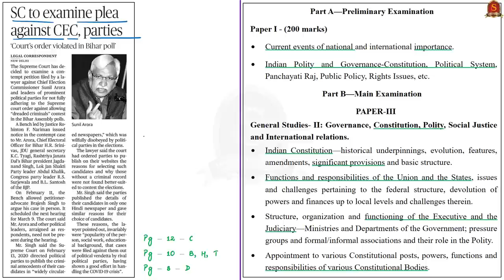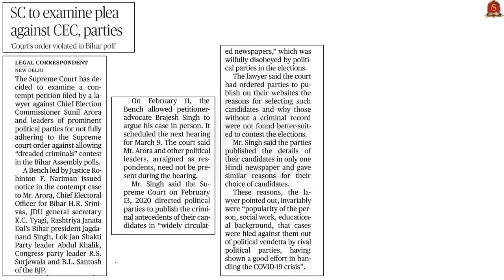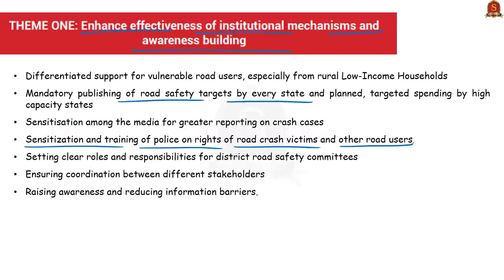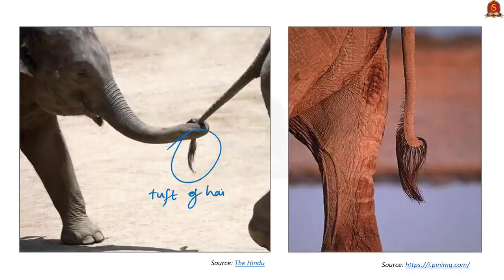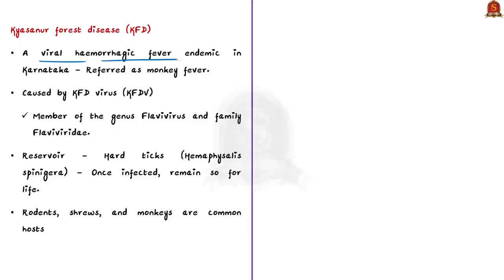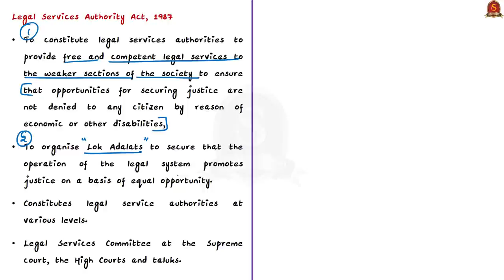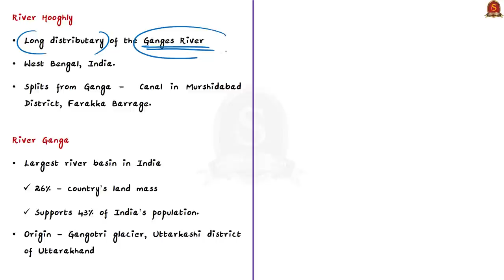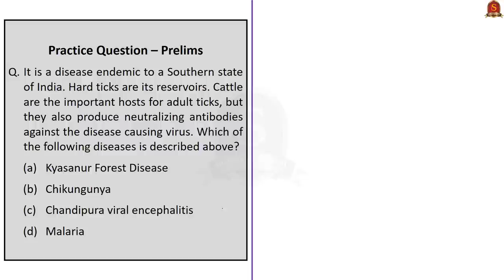The Hindu Daily News Analysis || 14th Feb 2021 || UPSC Current Affairs | Prelims '21 & Mains '21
►►Introduction - 0:00
►►List of Topics - 0:14
►►Time-Stamping of news articles:
1. SC to examine plea against CEC, parties - 0:18
2. ‘More fatalities likely among poor victims of road crashes’ - 5:37
3. Water on Mars - 12:20
4. Elephant tail (Questions corner – S & T) - 12:20
5. A.P. SEC orders action against Minister for poll code violation - 16:47
6. Man diagnosed with monkey fever in Kerala - 21:14
7. Solving cases through mediation can reduce pendency of litigations: CJ - 24:02
8. New 11-hour boat ride across river Hooghly - 30:50
9. Prelims Practice Questions – 32:58
10. Mains Practice Questions - 35:54

Important topics such as RoadSafety Mars TailofElephant StateElectionCommission KyasanurForestDisease LegalServiceAuthorityAct Hooghly Ganga CriminalisationofPolitics are vividly discussed in UPSC Civil Services Exam Perspective in this video, with a special Practice cum Revision session in the end.